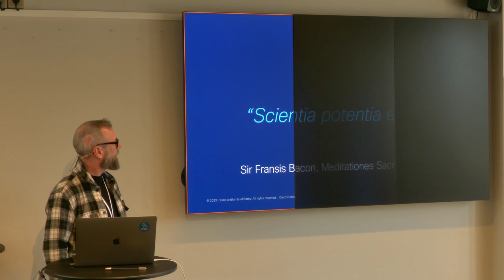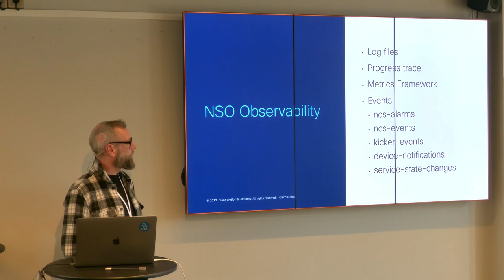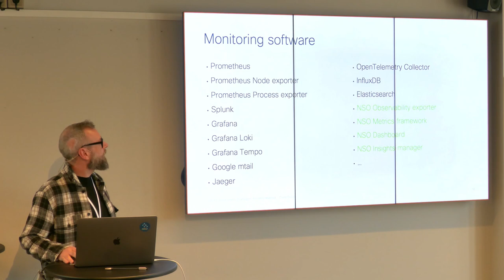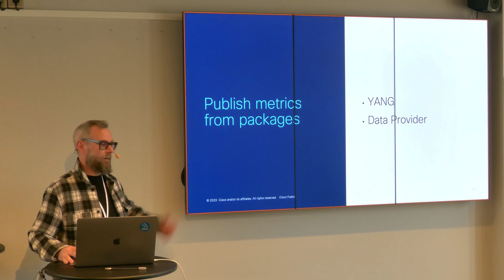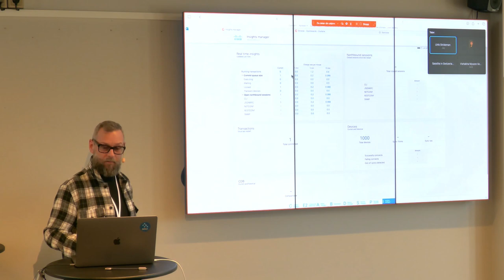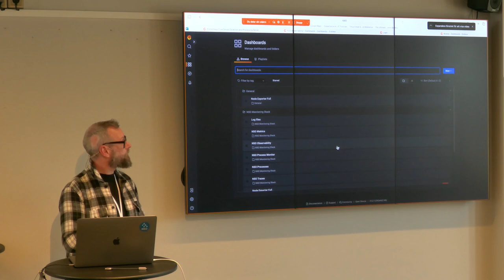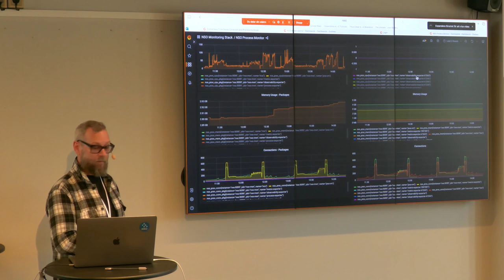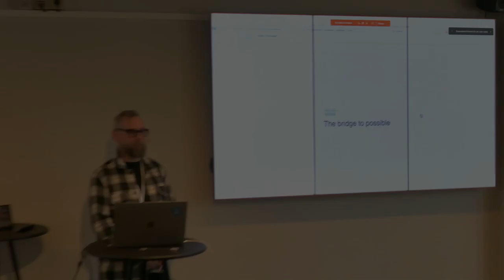NSO Full Stack Monitoring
A talk around a best practice how monitor your NSO system:
 - Purpose
 - What is Observability, what is Monitoring
 - Hardware to NSO applications
 - Levels of monitoring
 - Observability "sources"
 - NSO Monitoring Stack best practice

Presenter: Ulrik Stridsman